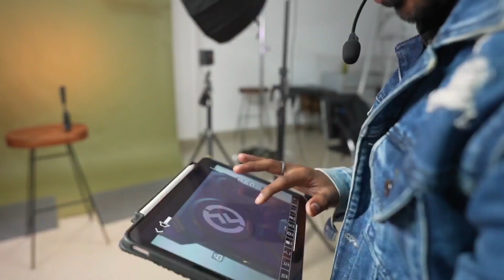जरुरी Supporting Accesories for Cinematic Video Shoot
Camcorders
Sony NX80 -